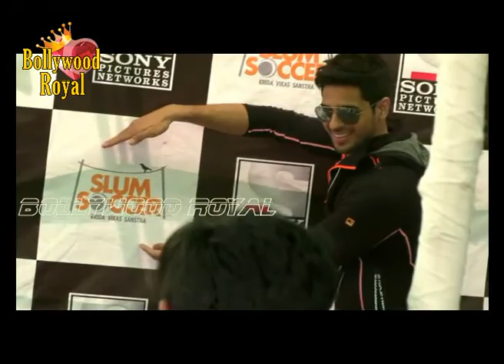Siddharth Malhotra Inaugurates National Inclusion Cup A CSR Initiative Part 1